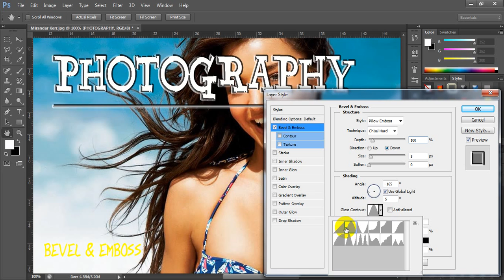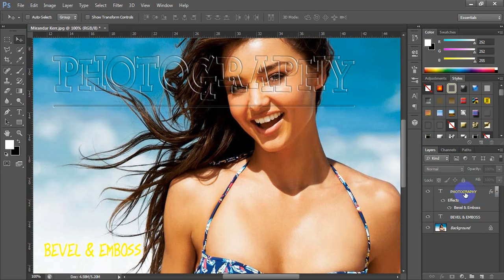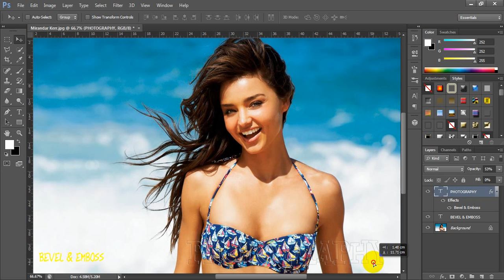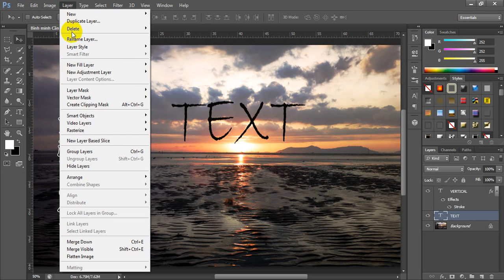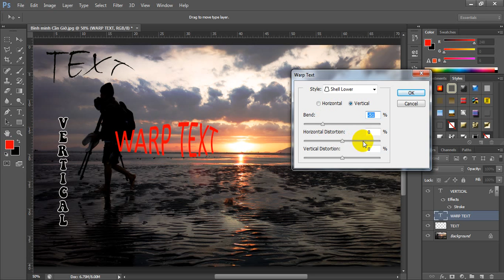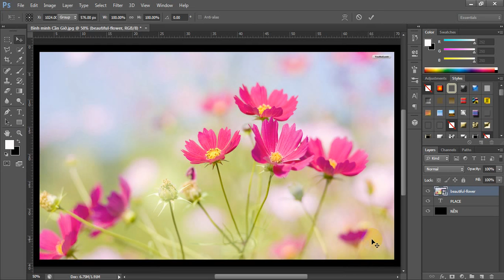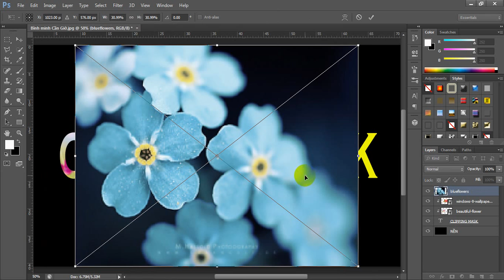Text, Bevel & Emboss, CLIPPING MASK Photoshop - 8